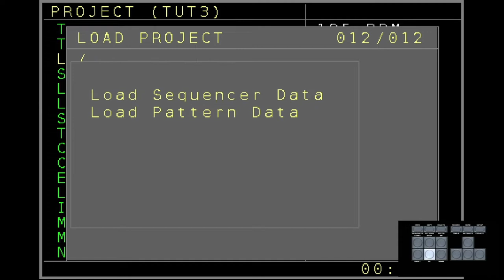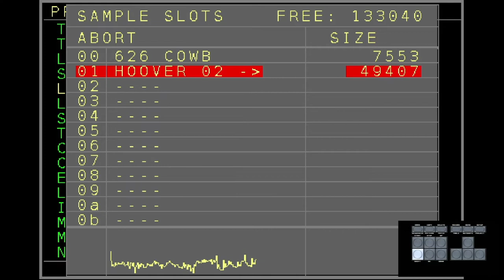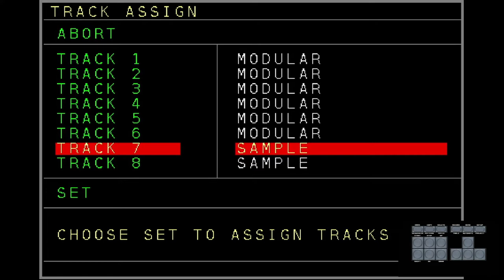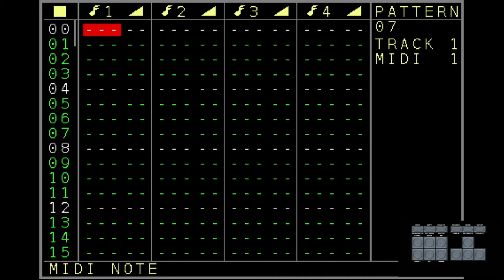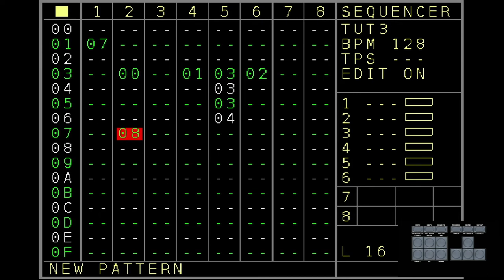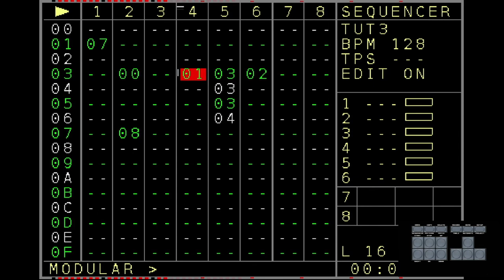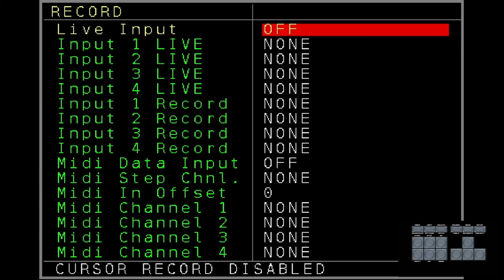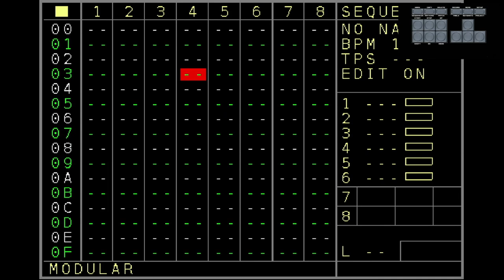NerdSEQ Tutorial (deutsch) Teil3 : Projekteinstellungen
Teil 3 des Video - Tutorials zum NerdSEQ in Deutsch.

Thema: Projekteinstellungen

Im Video werden weitere Basis-Informationen und Funktionen rund um den NerdSEQ erklaert.
Der NerdSEQ ist ein Eurorack Sequenzer mit einer Tracker basierten Benutzung.